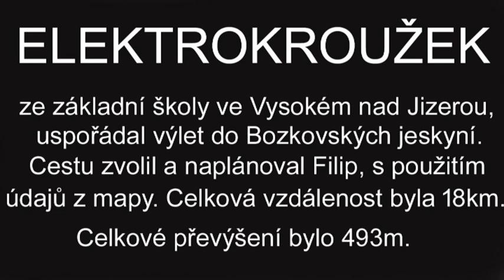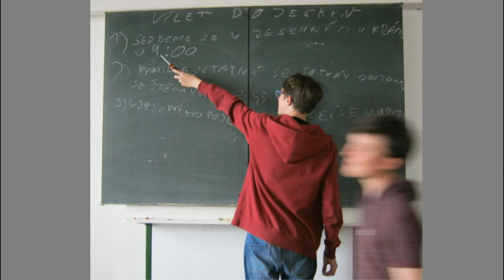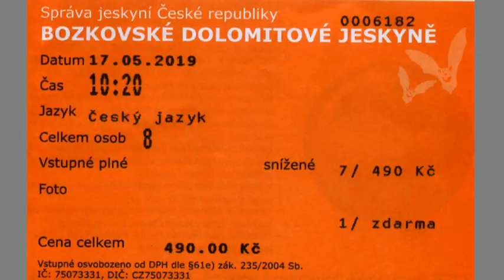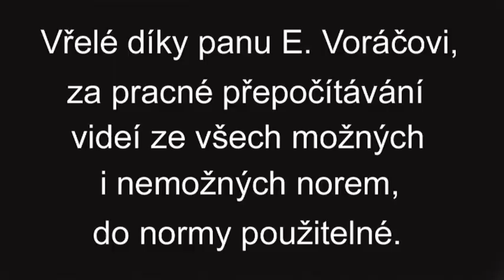Výlet do Bozkovských jeskyň. A trip to the Bozkov Caves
Exkurse Elektrotechnického kroužku 2019 do Bozkovských jeskyní na Elvíře.